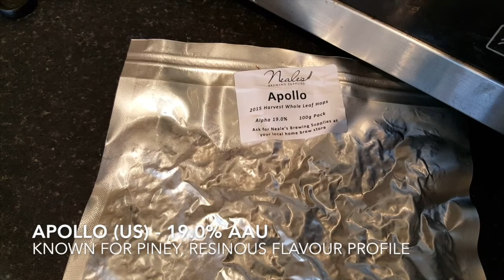Forest Fire #04: Fermentation and Bottling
Episode #04 in this series takes a look as the fermentation as it progresses from start to finish. The use of hydrometers to test the specific gravity of the beer is introduced, and the bottling process is shown. Enjoy!